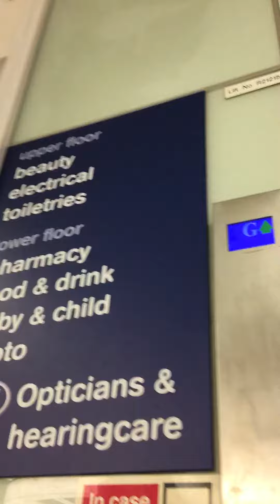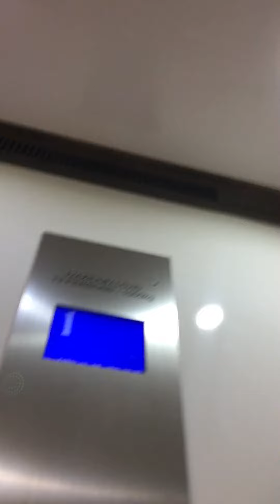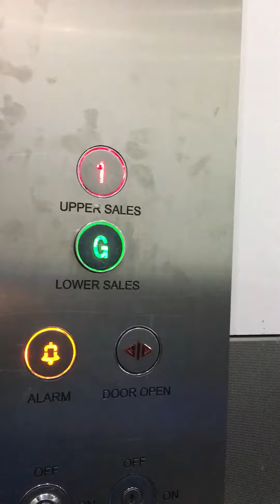Generic Lift at Boots in Lakeside Shopping Centre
Generic lift at boots 2 floors (G,1) Enjoy! 😀

Also check out nathanandrews100 for more fun videos!